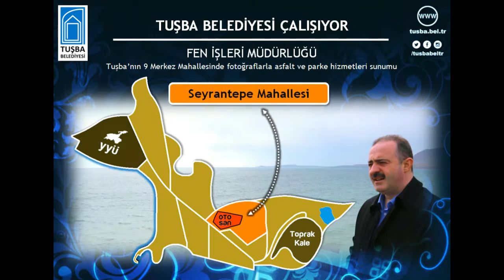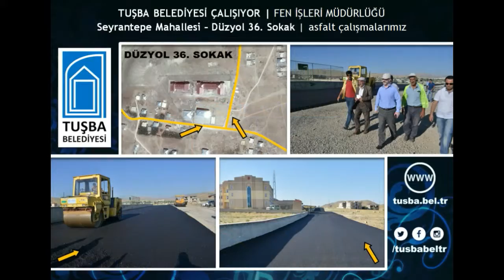Tuşba Belediyesi 111 | fen işleri | Seyrantepe Mahallesi - Asfalt 2015 | 15.03.2016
02 - Seyrantepe Mahallesi - Asfalt 2015